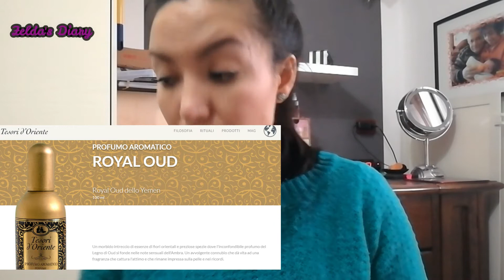Rotazione Makeup del mese di Gennaio 2020 - #25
Un caro saluto.
Zelda